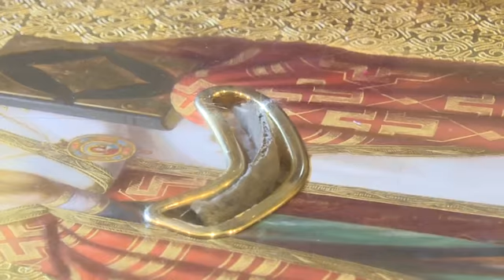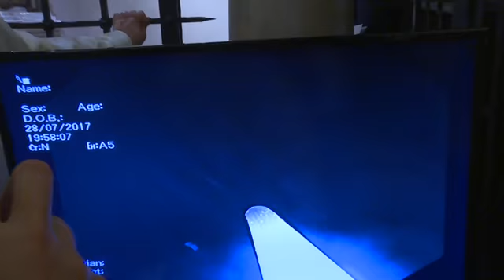S. NICOLA: LA RELIQUIA E' ARRIVATA A BARI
Con un aereo privato, proveniente da San Pietroburgo, la reliquia è arrivata all'aeroporto di Bari alle ore 18:40. Ad attenderla, sulla pista d'atterraggio, autorità civili, religiose e militari. I resti del Santo Patrono di Bari, caricati sulla San Nicola mobile, sono arrivati in corteo in Basilica.